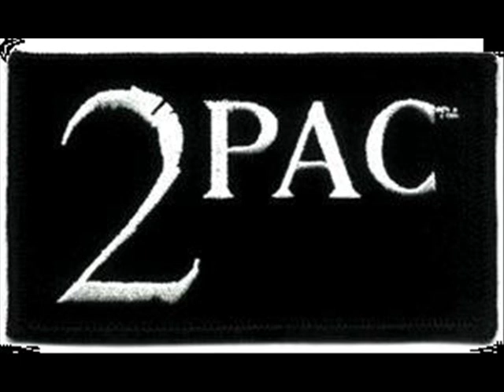Easy E ft 2Pac & Ice Cube and Lil Boosie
Gangsta Remix